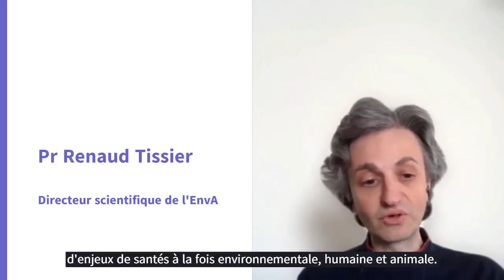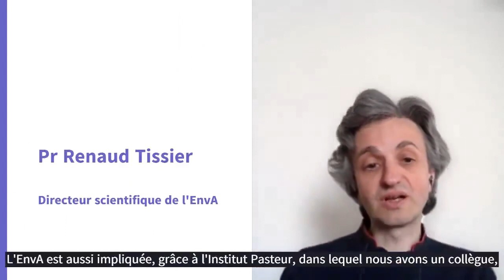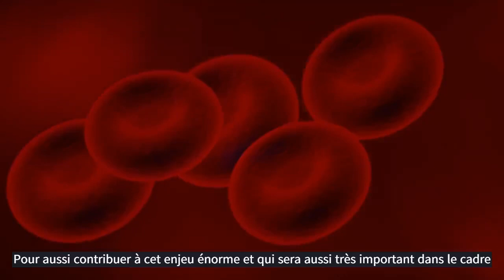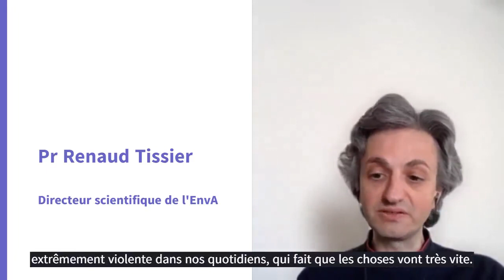L'EnvA, acteur de la recherche sur le Covid-19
Les quatre Écoles nationale vétérinaires participent aux actions de recherche sur le coronavirus. Les unités de recherche de l'EnvA, communes à d'autres organismes, sont mobilisées.
Le Pr Renaud Tissier, directeur scientifique de l'EnvA, nous détaille les actions portées par l'École.